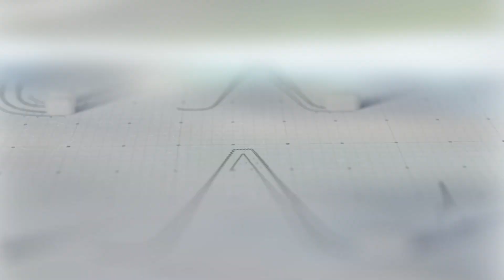DECORATIVE PAVER BLOCK MANUFACTURING PLANT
🔥 NEW INVESTMENT OPPORTUNITY
We have established and commenced production at the facility of our client in Kenya who seized the investment opportunity.
✅ We offer you a new business opportunity where you can achieve high profits with low investment budget. Become the owner of your own business with the next-generation decorative stone production plant.
✅ You can contact us to establish the facility where you can produce all kinds of concrete paving stones, tiles, curbstones, rain gutters, grass stones, handicapped stones, and wall cladding stones with decorative plastic stone molds.
🌐 Place Your Order, Grab Discounted Prices: Get in Touch!